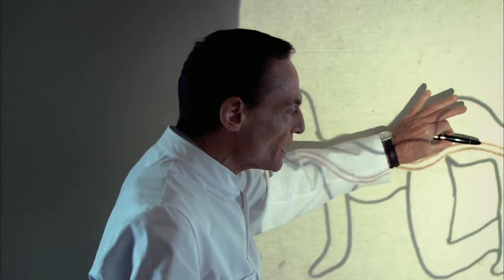THE HUMAN CENTIPEDE - Trailer Full HD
During a stopover in Germany in the middle of a carefree road trip through Europe, two American girls find themselves alone at night when their car breaks down in the woods. Searching for help they find only an isolated villa, whose mysterious owner, Dr Heiter, takes them in for the night. Dr Heiter explains to them that he is retired surgeon who had specialized in separating Siamese twins. However his "patients" are not about to be separated, but joined together in a horrific operation.